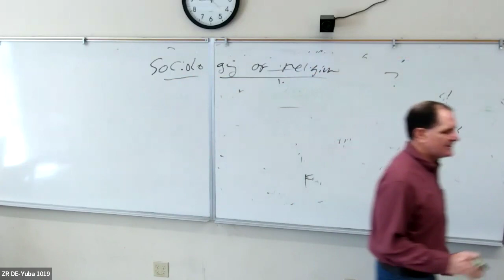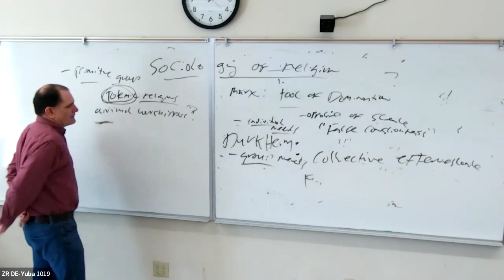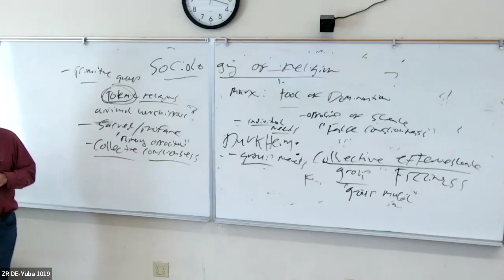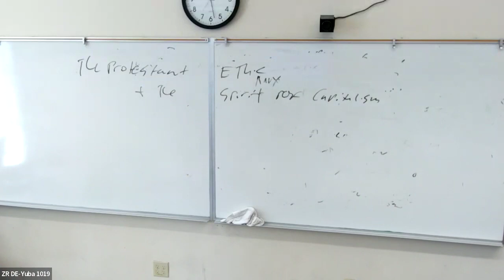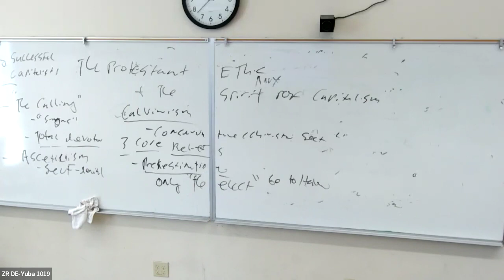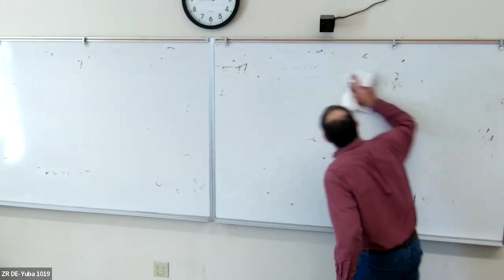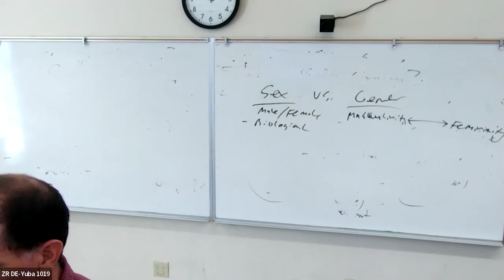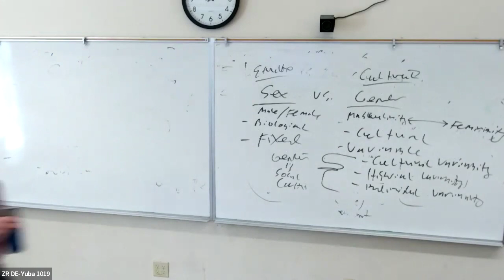Lecture 15--Sociology of Religion (cont'd)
This lecture concludes our material on the Sociology of Religion. It focuses on Durkheim's analysis of "The Elementary Forms of Religious Life" (Collective Effervescence, Collective Representations, Collective Consciousness), and on Weber's analysis in "The Protestant Ethic and the Spirit of Capitalism".